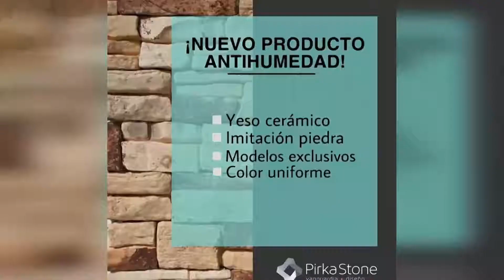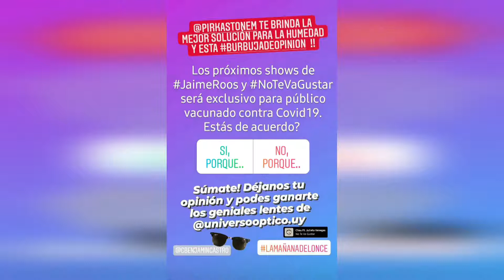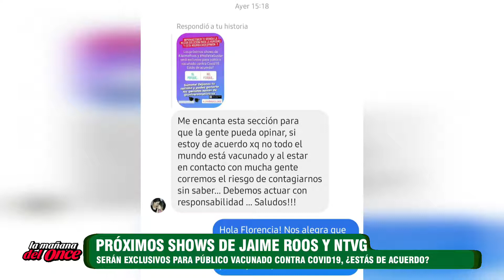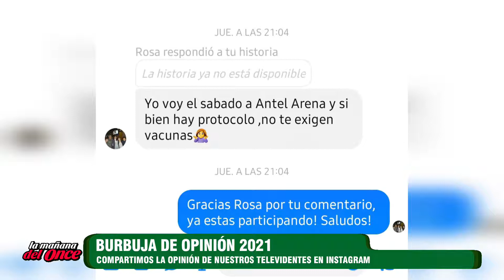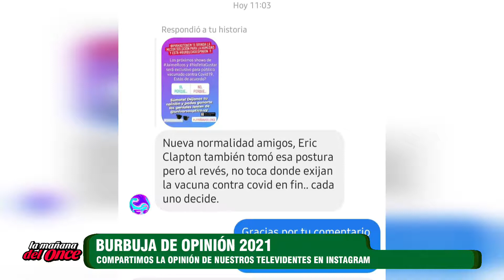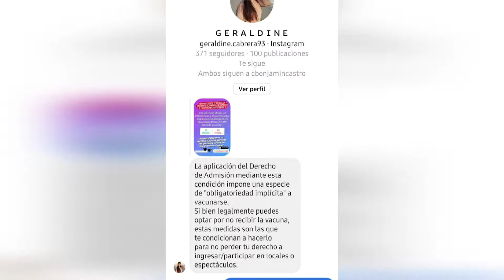LA MAÑANA DEL ONCE, 27 DE AGOSTO DE 2021-BLOQUE 4